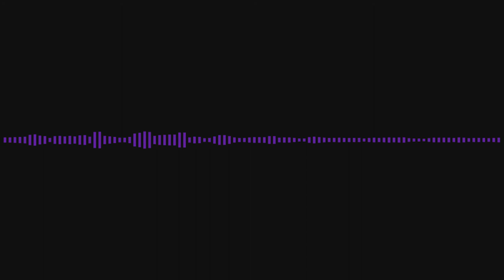IRIB Voice of Iran 7360KHz in Spanish - Tivdio V-115 - Belgium/Oostende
7360Khz 20:31 18 MAR - IRIB VOICE OF I.R.IRAN (IRAN) in SPANISH from SIRJAN. SINPO = 44333. Received at Oostende, 4950KM from transmitter at Sirjan. Local time: 21:30.

Sorry about the lack of video, these recordings were made with the Tivdio's built-in SD card recording function during my holidays.